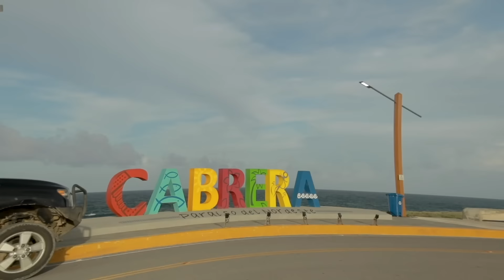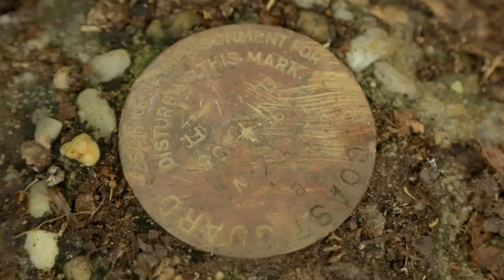María Trinidad Sánchez | Conoce dos destinos Mágicos, Rio San Juan y Cabrera.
Primera parte de un recorrido espectacular por la provincia María Trinidad Sánchez, a las que muchos conocen como Nagua, por su principal municipio. Una provincia llena de maravillas poco conocidas, pero super interesantes.